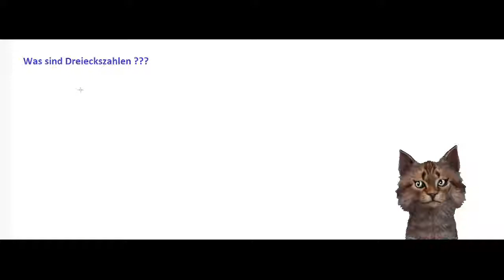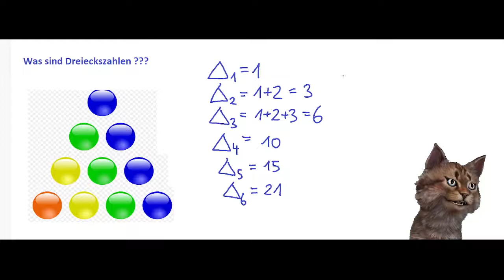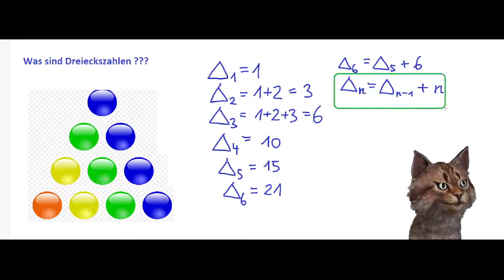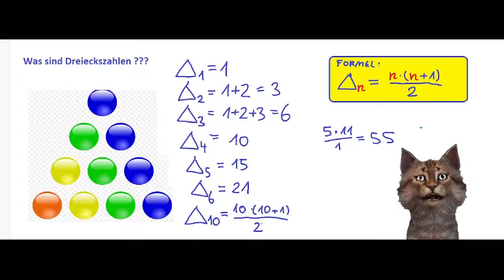Was sind eigentlich Dreieckszahlen ?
Was sind eigentlich Dreieckszahlen ? Oder wie berechnet man schnell die Summe der ersten n natürlichen Zahlen?